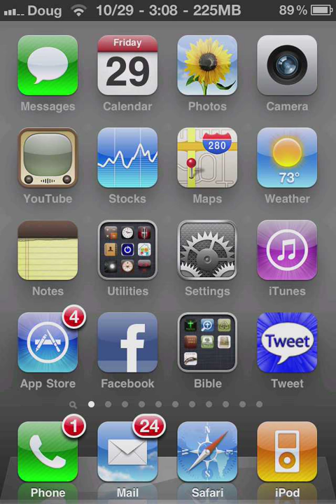How to make a scary face - iPhone tutorial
How to use a bunch of iPhone apps to create the ultimate scary monster face.
Symmetrix, Photo Makeover, iMut8r, Lens Flare, and TiltShift Generator.